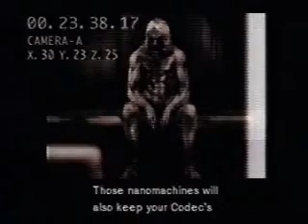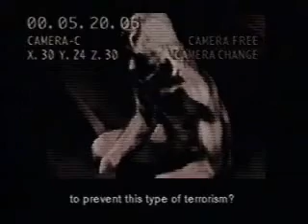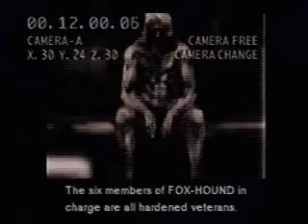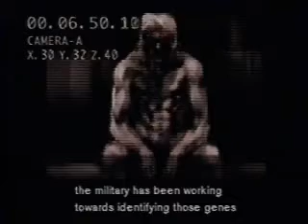Metal Gear Solid - Full Story version (Part 2 Dr. Naomi Hunter)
alexfung23 version of MGS1 classic.
Total of 32 parts